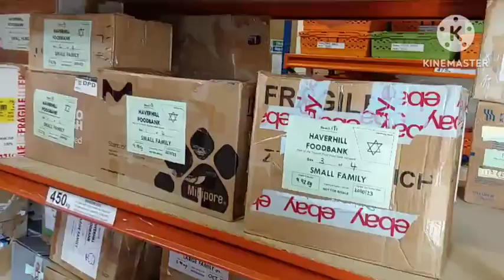9 October 2023